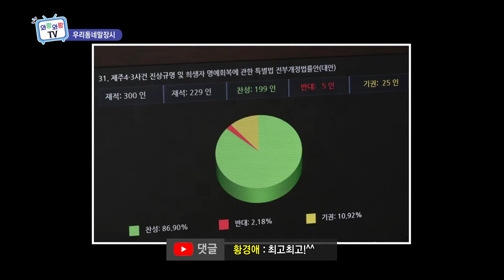[우리동네 말장시] 4.3특별법 개정안 통과